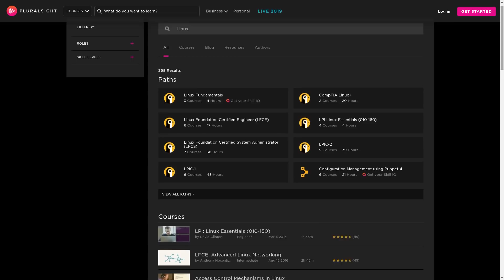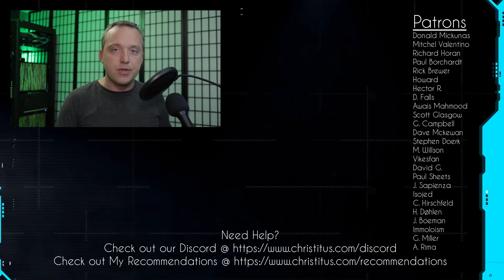Where Linux Desktop Is Doing Better than Windows and Mac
This video goes over where Linux desktop is doing better than Windows and Mac. I will cover two topics that has seen explosive growth this past year and is an entry point into Linux desktop. Gaming and Refurbished PCs.